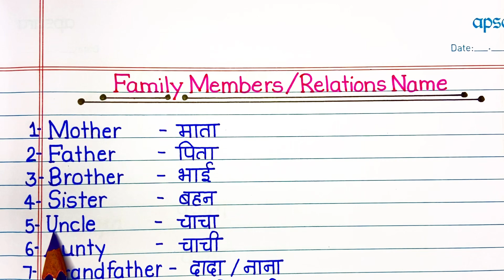Family members name in English/Relations name in Hindi/ Some important family members name